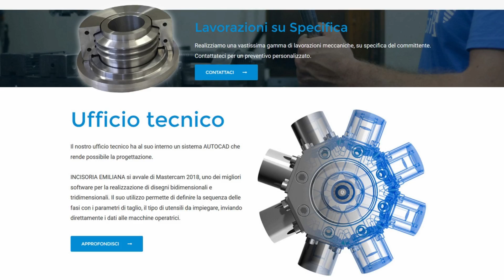🔥 Incisoria Emiliana di Formigine (Mo) Nuovo sito firmato Iconic srl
🥇 Realizziamo strumenti efficaci per il tuo business:

✔ Siti Web
✔ eCommerce
✔ Portali Multimediali
✔ Landing Pages
✔ Restyling
✔ Strumenti di Pagamento Online
✔ Assistenza Tecnica